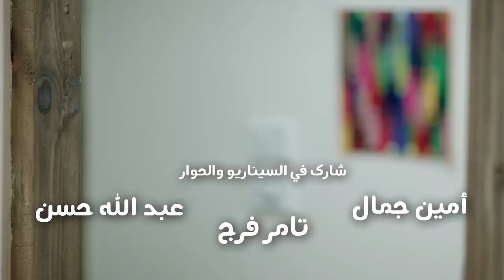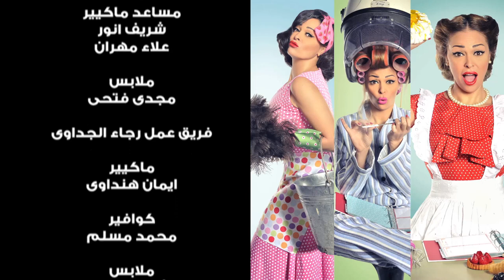مسلسل - يوميات زوجة مفروسة أوي - الحلقة الأولي - "السندريلا"- Eps 1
حلقات منفصلة متصلة حول صحافية تعمل بنفس الجريدة التي يعمل بها زوجها، وينشأ بينهما صراع فكري بسبب مواقفهما الحياتية المختلفة والاختلافات بين طبيعة الرجل وطبيعة المرأة، ويوضح المسلسل شكل العلاقة بين الزوجين فى حياتهما الخاصة وفى حياتهما العملية، كاشفًا في السياق العديد من السلوكيات الخاصة بالرجل الشرقي.

ﺇﺧﺮاﺝ: أحمد نور (مخرج)  سامية شاهين (مخرج منفذ)
ﺗﺄﻟﻴﻒ: أماني ضرغام (مؤلف)  عبدالله حسن (سيناريو وحوار)
طاقم العمل: داليا البحيري  خالد سرحان  سمير غانم  رجاء الجداوي  مروة عبدالمنعم  إيمان السيد